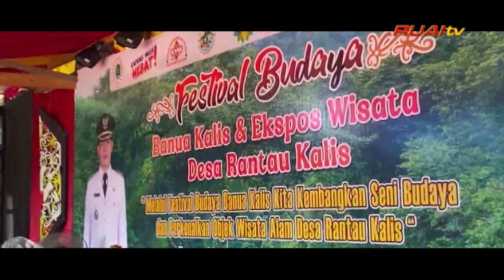MASYARAKAT RANTAU KALIS DIAJAK GALI POTENSI WISATA BARU